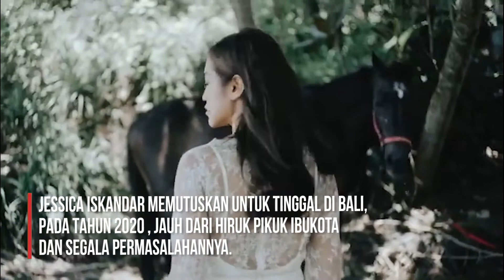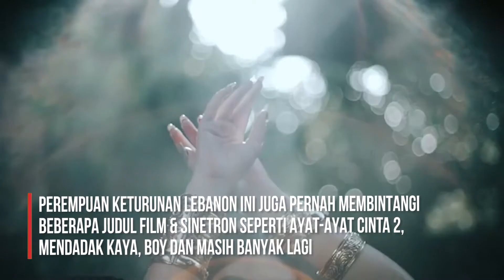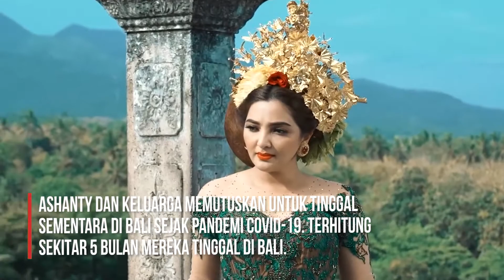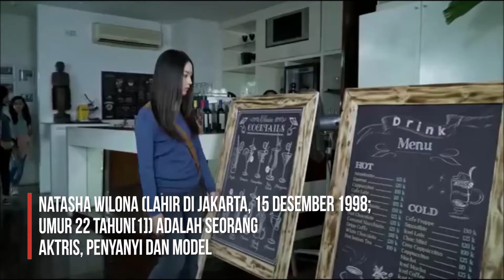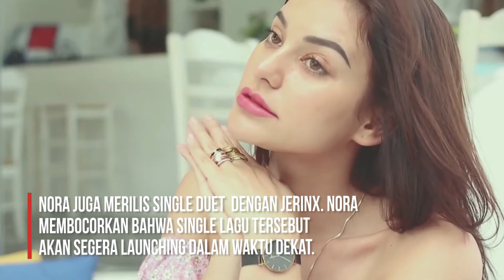INILAH 10 ARTIS WANITA TERCANTIK DENGAN PAKAIAN ADAT BALI - BALINESE STYLE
Busana adat bali tentu menarik mata banyak orang karena setiap orang yang menggunakan busana adat bali terlihat semakin cantik ataupun tampan ditambah dengan makeup serta hiasan khas pulau dewata.
Artis yang notabene sudah memiliki look yang cantik apalagi dengan busana adat Bali tentu akan terlihat semakin cantik.
V&D Media telah merangkum beberapa artis wanita Indonesia yang terlihat sangat cantik ketika menggunakan busana adat Bali.
Berikut deretan Artis wanita tercantik ketika menggunakan pakaian adat Bali - Here are the most beautiful female Indonesian Artists when wearing traditional Balinese clothes:
1. Anya Geraldine
2. Jessica Iskandar
3. Jihan Almira Chedid
4. Ashanty
5.  Aura Kasih
6. Nikita Willy
7. Vanesa ANgel
8. Natasha Wilona
9. Nora Alexandra
10. Agnes Monica
V&D Media - An Interesting Media